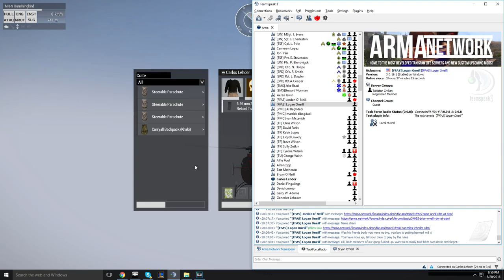COMP REQUEST EVIDENCE